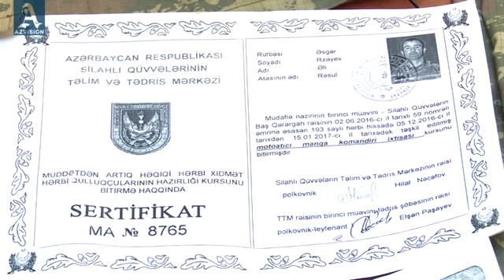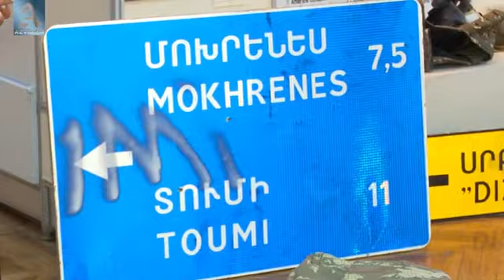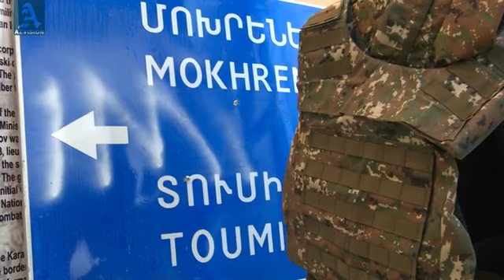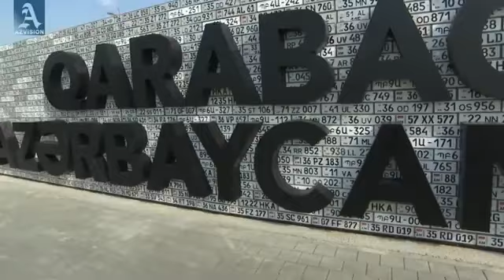Zəfər muzeyinə təqdim olunan əşyalar